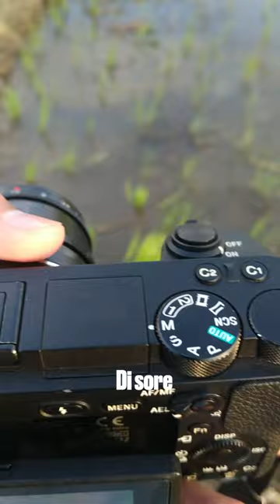lensa terkuat d bumi